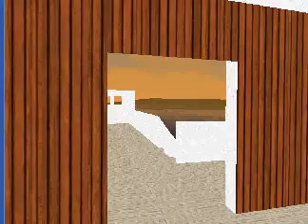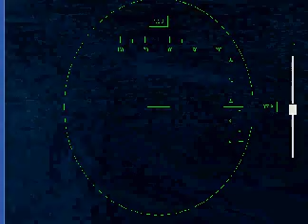The Queen Mary